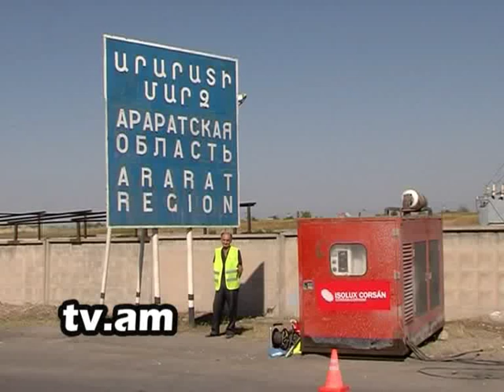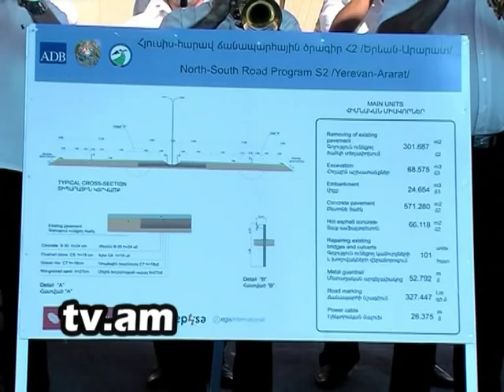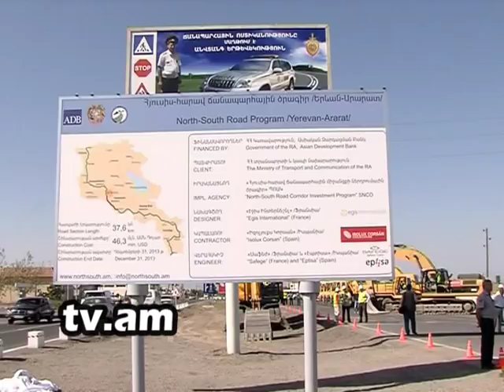Lraber Ararati marz-Gagik Beglaryan h2 tv channel.mpg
Lraber Ararati marz-Gagik Beglaryan h2 tv channel